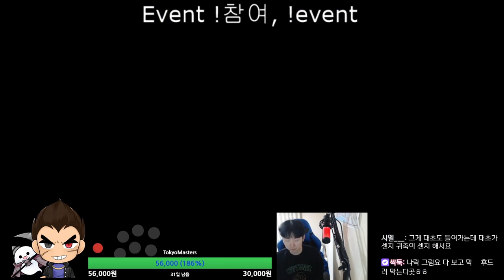수학선생님(링샤오유) VS 이카리(카즈야)/ 넌 학쌩이고 난 선생이얌 매치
늦었지만 결혼 축하드립니닷 수쌤님 빠ㅡ끄